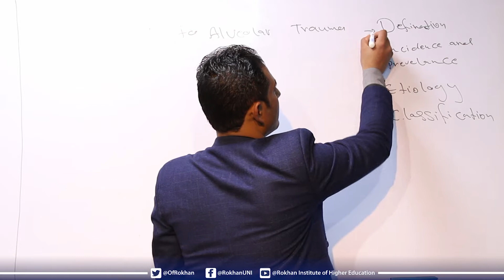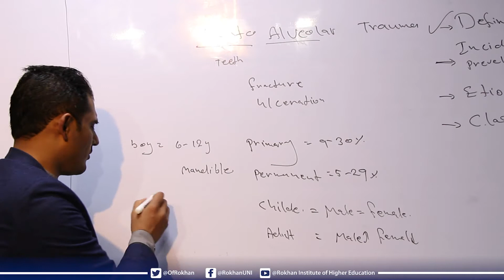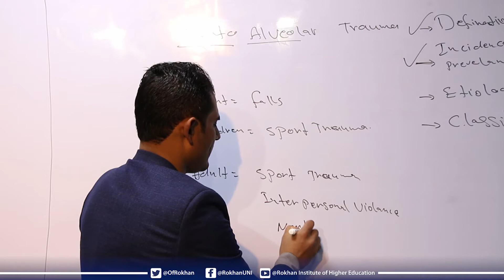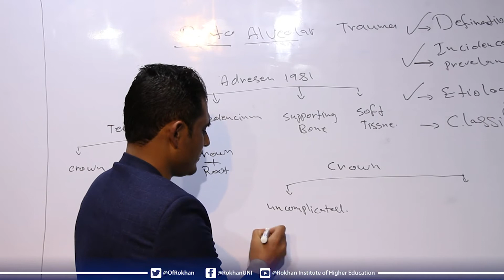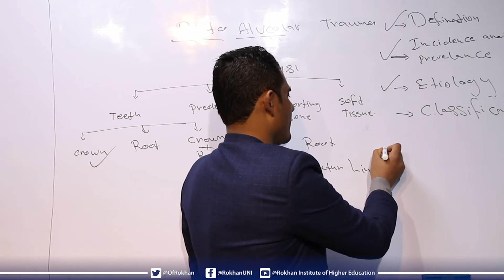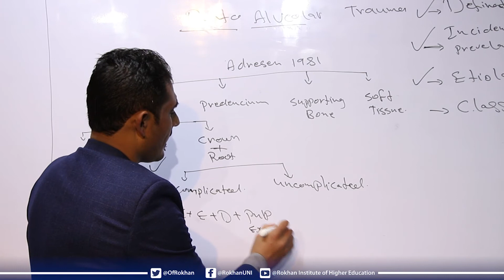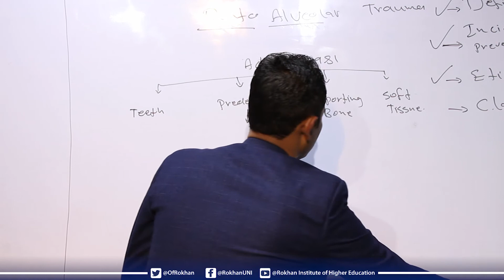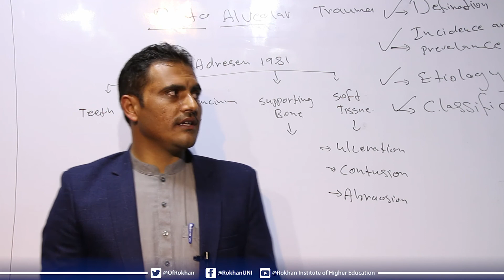Dento Alveolar Trauma - Endodontics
پوهنځی: ستوماتولوژي
مضمون: Pedodontics
سمستر: څلورم صنف – لومړی سمستر
سمستراستاد: دوکتور عبدالولي دوست